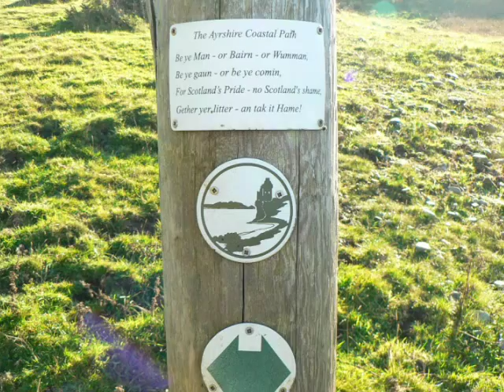Ayrshire Coastal Path - Part one, Stranraer to Ayr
A photographic journey along one of Scotland's newest long distance walking routes. The full route including recomended extensions, runs from Stranraer to Glasgow. This video is part 1, from Stranraer to Ayr. Includes a visit to Burn's Birthplace at Alloway, Culzean Castle and Country Park, and the world famous Turnberry Golf Course.